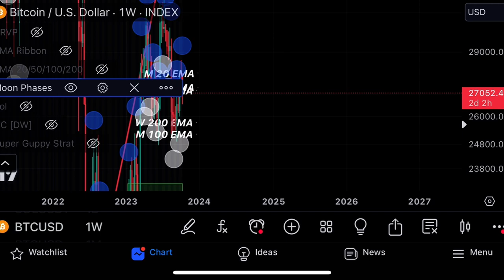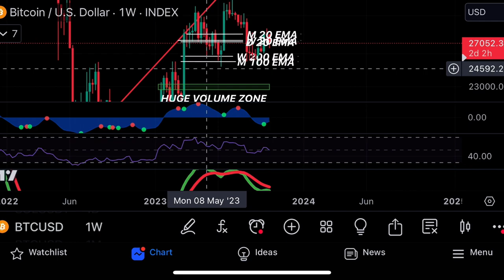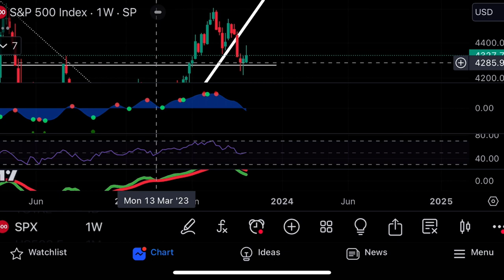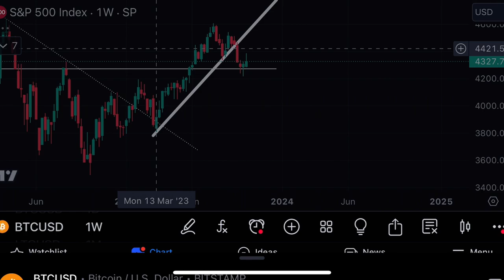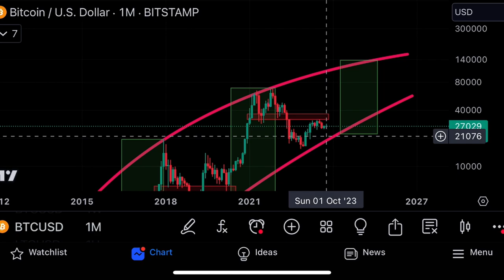*ALERT* BITCOIN: BAD AND GOOD NEWS!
Today let's talk about Bitcoin, Crypto and the US Market!

Not a financial advisor!ea